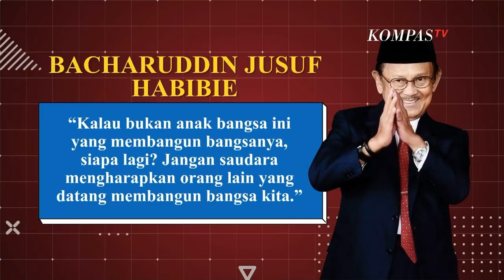Sumpah Pemuda di Mata Cinta Laura, Olvah Alhamid, Pangeran Siahaan & Anderson Sumarli - ROSI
KOMPASTV - Menurut Putri Indonesia Intelegensia 2015 Wakil Papua Barat, Olvah Alhamid, Indonesia itu indah karena perbedaan. Perbedaan ini seharusnya membuat kita bangga dan tidak menjadikannya ajang untuk saling sikut. Senada dengan Olvah, Sumpah Pemuda bagi Cinta Laura adalah misi Indonesia menuju kesejahteraan. Anak muda seharusnya bisa menjadikan keberagaman untuk memperkuat Indonesia, menjauhkan dari konflik dan intoleransi.

Lalu bagaimana Sumpah Pemuda saat ini bagi Pangeran Siahaan dan Anderson Sumarli?

Saksikan pembahasannya hanya di dialog Rosianna Silalahi bersama Cinta Laura Kiehl (Aktris), Olvah Bwefar Alhamid (Putri Indonesia Intelegensia 2015 Wakil Papua Barat), Pangeran Siahaan (Pegiat Media Sosial/ CEO Asumsi), Anderson Sumarli (CEO Ajaib), Indra Bekti, dan penampilan dari Sri Hanuraga Trio feat Lea Simanjuntak serta Animal Pop dalam ROSI Spesial Sumpah Pemuda "Kita Indonesia". Tayang Kamis, 28 Oktober 2021 pukul 20.00 WIB hanya di Kompas TV Independen Terpercaya.